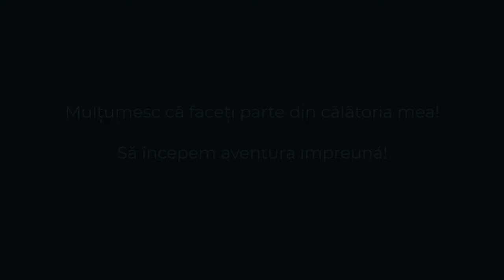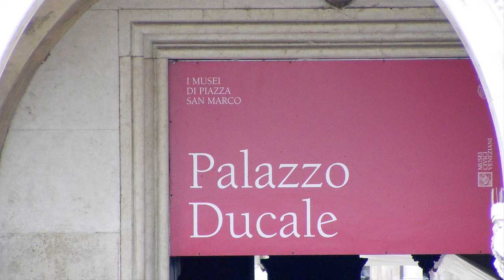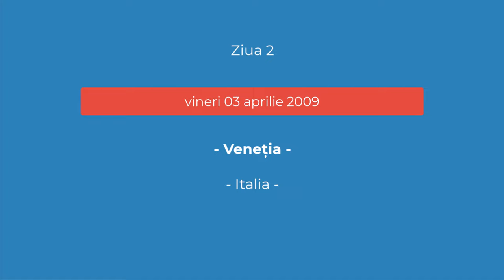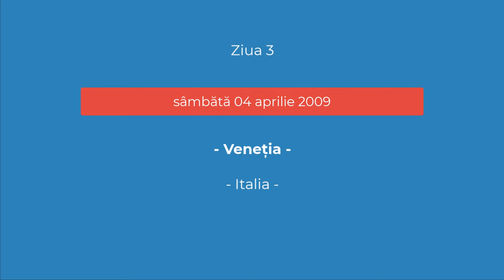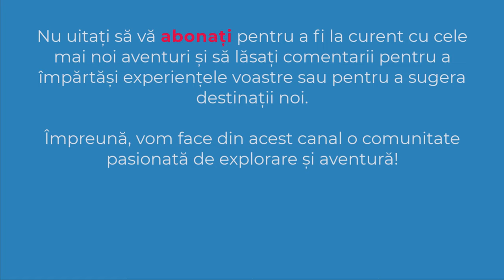Venetia | Italia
✔️ Veneția este unul dintre cele mai frumoase și mai cunoscute orașe ale Italiei.
✔️ OBIECTIV: Venetia | Italia
✔️ DATA: 02-04 aprilie 2009
✔️ SOUND:
   🔵 Serenity - Lish Grooves (biblioteca audio youtube)
   🔵 Correle Carna - Cumbia Deli (biblioteca audio youtube)
   🔵 Pray - Anno Domini Beats (biblioteca audio youtube)
00:00 Intro
00:15 Venetia
02:36 Piata San Marco
12:12 Murano
16:21 Subscribe